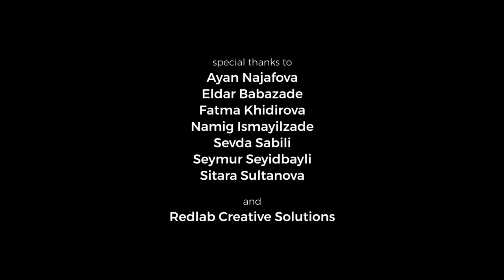Vugar Guliyev (NS) - İki Yarımada (ft. Ayan Najafova)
Söz: Vugar Guliyev (NS)
Musiqi: Mantra
Səsyazma: Xalis Xan
Səs uzlaşması: Nadeer
Video: Bəhruz Qurbanlı
Model: Günel Umarlı
Bədii rəhbər: Ceyhun Kələşov
Kreativ direktor: Ağahüseyn Sultanzadə